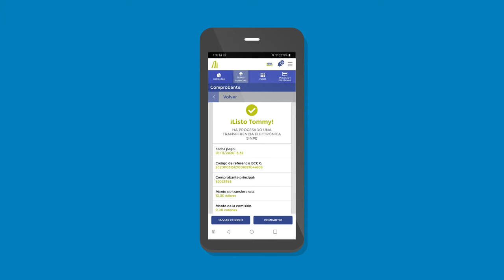Transferencias desde otros bancos BN Móvil PIN Tutorial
¿Cómo hacer transferencias desde otros bancos locales y regionales en BN Móvil?